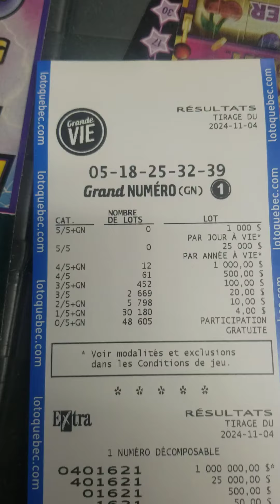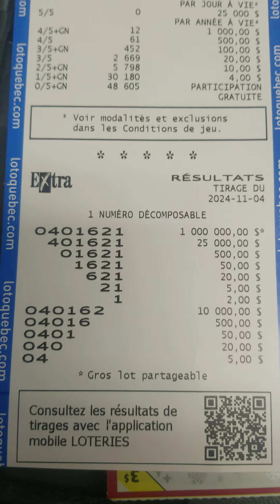grande vie résultat 4 novembre 2024 plus extra result